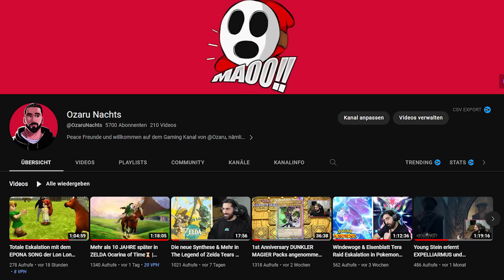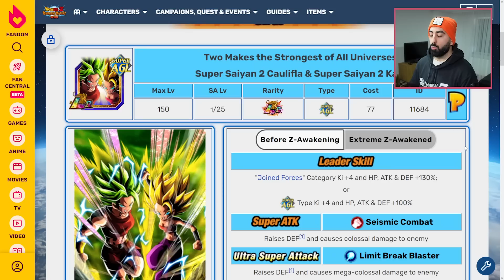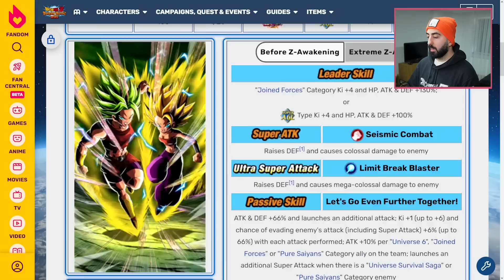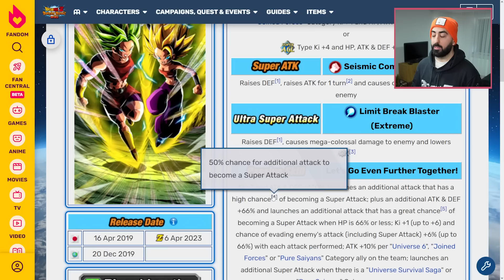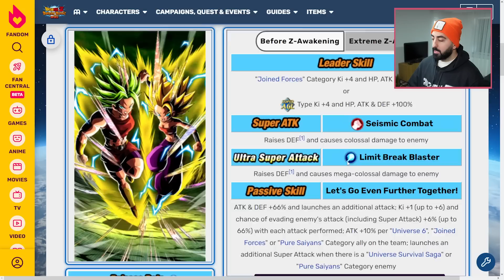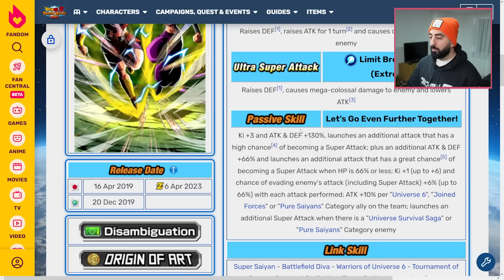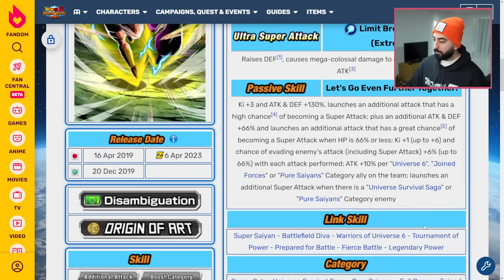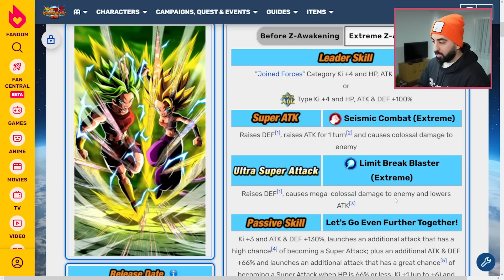EZA LR Caulifla & Kale kommt - Alle Infos & Details! Dragon Ball Z Dokkan Battle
Dragon Ball Z Dokkan Battle LR Caulifla & Kale EZA Infos & Details

- Mo: ab 17:00 Dokkan, Legends & XV2
- Di: ab 20:00 Uhr Dokkan, Legends & XV2
- Fr: ab 20:00 Uhr Dokkan, Legends & XV2